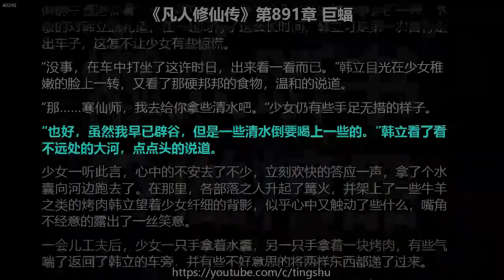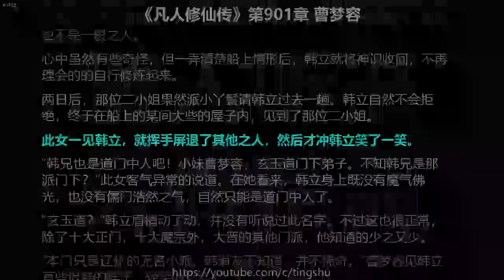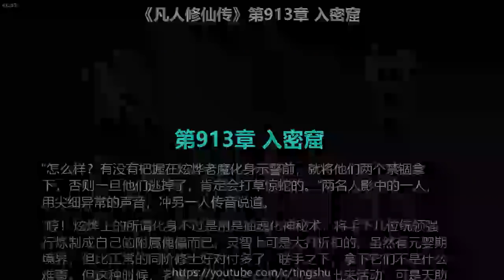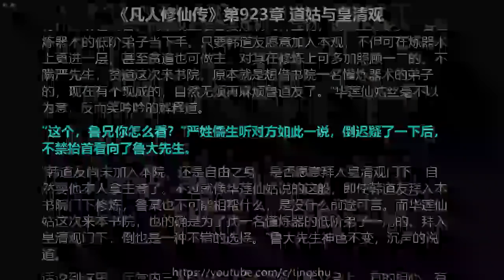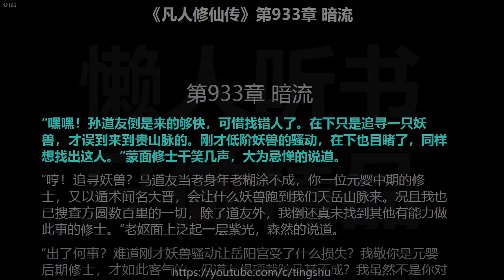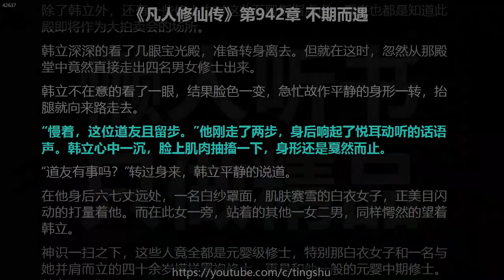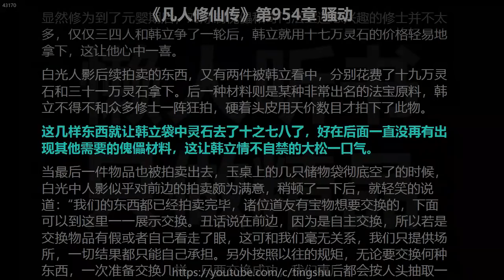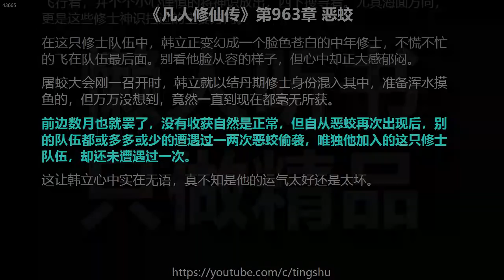凡人修仙传 887-963 章 听书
00:00　视频简介
00:00:19　第887章 苦毒苦毒
00:09:33　第888章 昊元丹
00:18:45　第889章 冯家密窟
00:28:23　第890章 危机危机
00:37:20　第891章 巨蝠巨蝠
00:47:33　第892章 金焰石
00:58:04　第893章 出手出手
01:07:22　第894章 天澜圣女
01:16:38　第895章 圣兽铸身
01:25:48　第896章 诱敌诱敌
01:34:50　第897章 锦帕银蚕
01:44:10　第898章 双鼎双鼎
01:53:16　第899章 惊转惊转
02:03:42　第900章 船上船上
02:13:22　第901章 曹梦容
02:23:13　第902章 恶客恶客
02:33:10　第903章 参王大会
02:42:20　第904章 棺中人
02:51:39　第905章 天机屋
03:00:51　第906章 上古巨墓
03:09:54　第907章 三尸三尸
03:19:19　第908章 谋划谋划
03:28:19　第909章 火熔晶
03:37:16　第910章 晶化妖丹和飞针
03:46:17　第911章 小城客栈
03:55:22　第912章 杀机杀机
04:04:37　第913章 入密窟
04:13:46　第914章 明王诀
04:22:55　第915章 一触即发
04:32:22　第916章 参战参战
04:41:38　第917章 一战惊魔
04:50:56　第918章 惊退惊退
05:00:03　第919章 双珠双珠
05:09:17　第920章 收宝收宝
05:18:34　第921章 甘家甘家
05:27:36　第922章 白露书院
05:37:07　第923章 道姑与皇清观
05:46:22　第924章 噬真合元诀
05:55:43　第925章 炼器殿
06:05:26　第926章 绿秀郡主
06:14:42　第927章 大晋皇族
06:23:53　第928章 乌风翎
06:33:07　第929章 风云乍起
06:42:06　第930章 岳阳宫
06:51:02　第931章 昊阳鸟
07:00:03　第932章 得翎得翎
07:09:19　第933章 暗流暗流
07:18:54　第934章 意外遇故
07:28:04　第935章 剑鸣剑鸣
07:37:20　第936章 跳梁小丑
07:46:36　第937章 三尸之威
07:55:32　第938章 天机阁
08:04:35　第939章 天机府
08:13:50　第940章 地下交易会
08:23:01　第941章 芥子空间
08:32:01　第942章 不期而遇
08:41:17　第943章 威胁威胁
08:50:28　第944章 玉佩玉佩
08:59:37　第945章 敲诈敲诈
09:08:55　第946章 寒髓寒髓
09:18:05　第947章 回阳水与太阳精火
09:27:14　第948章 韩长老
09:36:18　第949章 大拍卖会
09:45:29　第950章 墨金墨金
09:54:54　第951章 妙音宝镜
10:04:10　第952章 九幽宗
10:13:20　第953章 符箓与法阵
10:22:36　第954章 骚动骚动
10:31:34　第955章 意外收获
10:41:03　第956章 平山印
10:50:09　第957章 再遇古魔
10:59:26　第958章 魔焰滔滔
11:09:03　第959章 天符门
11:18:43　第960章 李师侄
11:27:57　第961章 化神传闻
11:37:00　第962章 密符和八级恶蛟
11:47:19　第963章 恶蛟恶蛟